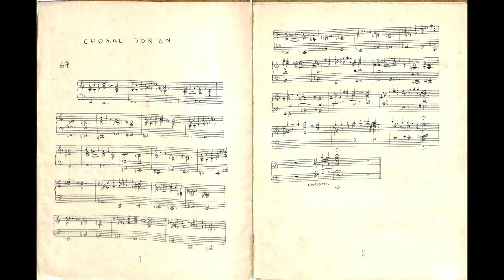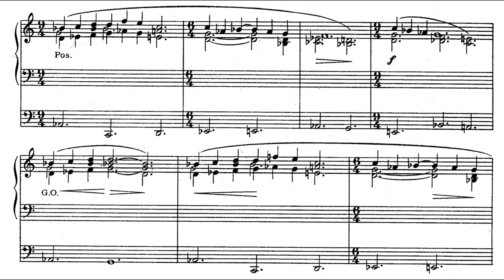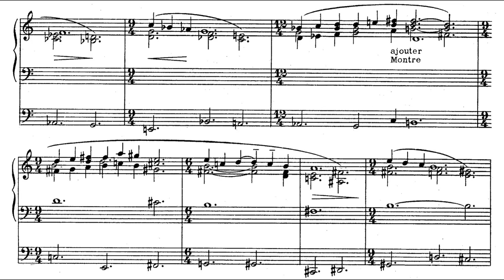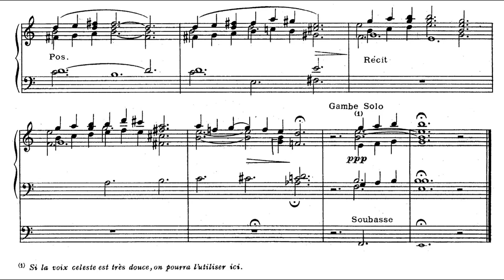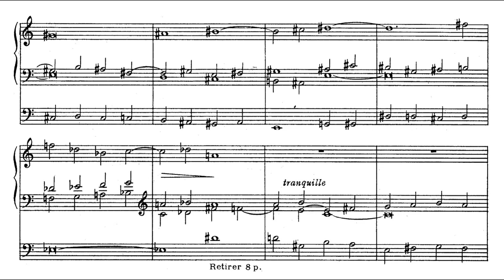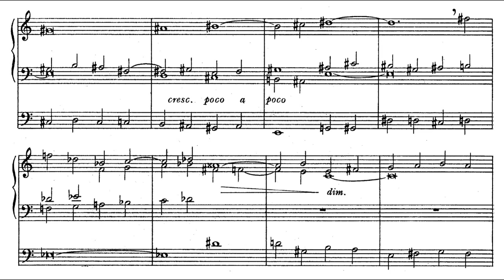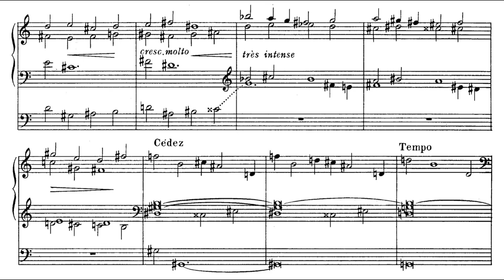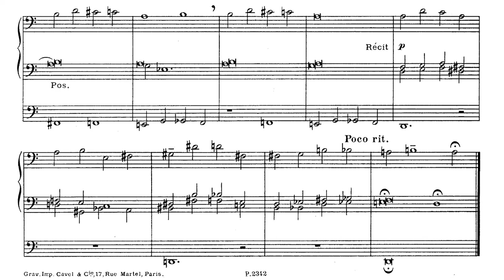Alain, Jehan (1935/38): Deux chorals (Dorien et Phrygien) pour orgue, JA 67/68 — Marie-Claire Alain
Composer: Jehan Arist[id]e Paul Alain (3 February 1911 – 20 June 1940)
Organist: Marie-Claire Geneviève Alain-Gommier (10 August 1926 – 26 February 2013)
Organ: Grandes orgues historiques Valtrin-Callinet-Schwenkedel de la basilique Saint Christophe de Belfort

Available via the following link is an alternate score video to the former Choral [dorien]; produced by mrSymphonic (Dragan Trajer) and utilising his own interpretation, synchronised to an edition of the 1938 revision engraved by Pierre Gouin, 2010:

Two Chorales for organ, op. 47
0:00 - Introduction; composer portrait, display of the holograph manuscripts
0:17 - i. Choral dorien, JA 67. Lent et très lié
4:45 - ii. Choral phrygien, JA 68. Très lié. Sans lenteur

Scores downloadable for free from the International Music Score Library Project:
H. Hérelle et Cie., 1938 (revised version)
P. Gouin engraving, 2010

Written in February of 1935 at the age of twenty-four, the two modal Chorales for organ in Greek Dorian (II) [modern Phrygian: a minor scale with a flattened second] and Phrygian (III) [present Dorian: a minor scale with a raised sixth] occupy a special place not merely within the œuvre of the notable composer; but also fill a coveted niche amongst the great volumes of French instrumental repertoire for the organ.
Of a profound formulation, the duo strikingly exude a solemn character as per Alain's grave wont in his contemplative pieces.
The composer's interest in the modes and scales spewed from his music history and musicology professor at the Conservatoire de Paris, Maurice Emmanuel (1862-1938); who undertook an especial interest in ancient music, particularly of the Greeks and Hindus. Alain's couple were premièred at the same institution on 18 March 1936; with the composer himself executing them on the organ.
Following a piano transcription among other versions, revision occurred in 1938; soon after, the fair copies were submitted to the publisher L. Philippo; who incorporated them as an instalment of the anthology series 'Le grand orgue' as stipulated in a contract with fellow editor H. Hérelle—hence, the pair emerged as the first works of Alain's that had been published; and one of but a minute catalogue of music published during his lifetime.
Regarding the interpretation of the twin pieces, Helga Schauerte indicates that the tempi are not to be executed too lethargically—the composer himself was notable for being very fluid with interpretation and bore an open-minded and congenial personality.

Écrits en février 1935 à l'âge de vingt-quatre ans, les deux Chorals modaux pour orgue en grec dorien (II) [phrygien moderne : une gamme mineure avec une seconde aplatie] et phrygien (III) [actuel dorien : une gamme mineure avec une sixte surélevée] occupent une place particulière non seulement dans l'œuvre du compositeur remarquable; mais aussi occuper un créneau convoité parmi les grands volumes du répertoire instrumental français pour orgue.
D'une formulation profonde, le duo dégage de façon saisissante un caractère solennel selon l'habitude grave d'Alain dans ses pièces contemplatives.
L'intérêt du compositeur pour les modes et les gammes émane de son professeur d'histoire de la musique et de musicologie au Conservatoire de Paris, Maurice Emmanuel (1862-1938) ; qui a entrepris un intérêt particulier pour la musique ancienne, en particulier des Grecs et des Hindous. Le couple d'Alain est créé dans la même institution le 18 mars 1936; avec le compositeur lui-même les exécutant à l'orgue.
Suite à une transcription pour piano parmi d'autres versions, une révision eut lieu en 1938; peu de temps après, les copies justes ont été soumises à l'éditeur L. Philippo; qui les a incorporés comme un épisode de la série d'anthologies « Le grand orgue » comme stipulé dans un contrat avec son collègue éditeur H. Hérelle - par conséquent, la paire est apparue comme les premières œuvres d'Alain qui avaient été publiées; et l'un des rares catalogues de musique publiés de son vivant.
En ce qui concerne l'interprétation des pièces jumelles, Helga Schauerte indique que les tempi ne doivent pas être exécutés avec trop de léthargie - le compositeur lui-même se distinguait par sa grande fluidité dans l'interprétation et sa personnalité ouverte d'esprit.

Selon la description de cette chaîne, je ne possède rien dans cette vidéo. La musique et les performances ont été téléchargées exclusivement et entièrement à des fins de divulgation et de diffusion de l'intérêt pour la musique et les arts.